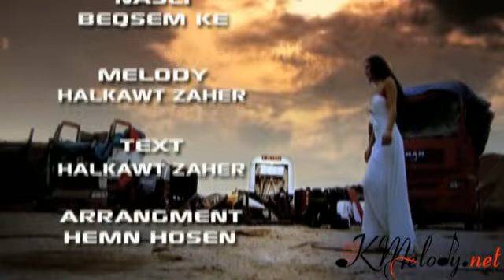Nasli - Be qsem ke - New Clip 2010 - KMelody.Net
Nasli - Nasly - Nazli - Nazly
New Kurdish Singer - Kurdish Song - Be Qsem Ke - Ba Qsam Ka - Nasli - Loka - Dashni - Chopy - Crystal - Baxan
Kchi Kurd - Gorani Kurdi - Kurdish Girl - Be Qsem Ka - Text And Melody: Halkawt Zaher - Hallkawt Zaher - Helkewt Zahir

Kchi Kurd - Kchi Kurdistan - Gorani Kurdi - Kchi Kurd Gorani Be Qsem ke

KMelody DATABANK